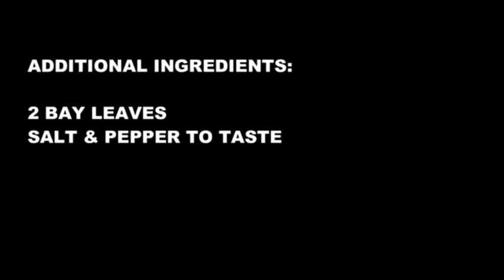Pineapple Chicken Adobo recipe | Lutong pinoy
HowToCook ChickenAdobo PininyahangManok Adobo PinoyVlogger Ingredients: 1 kg of chicken 1 onion 4 cloves garlic 2 tbsp olive oil 1/3 cup soy sauce 1 tsp crushed pepper 1 cup pineapple juice 2 bay leaves 4 potatoes 1 cup pineapple tidbits 1/2 cup water Salt to taste Pininyahang Manok Adobong Manok Kids Approved

Credits: April Rose Due